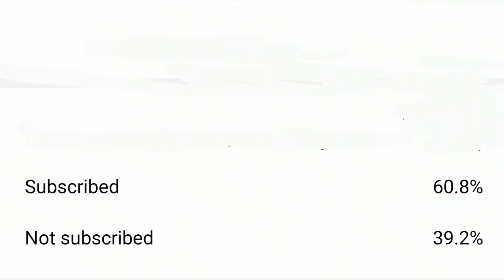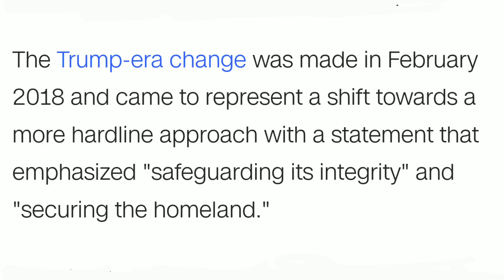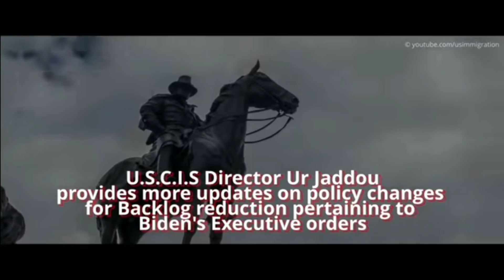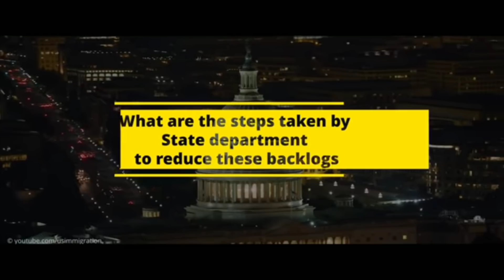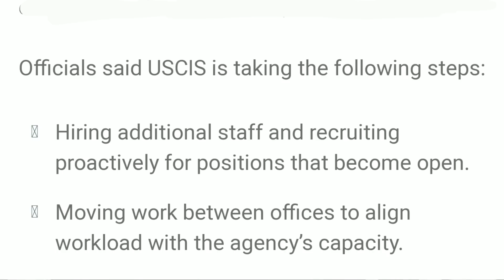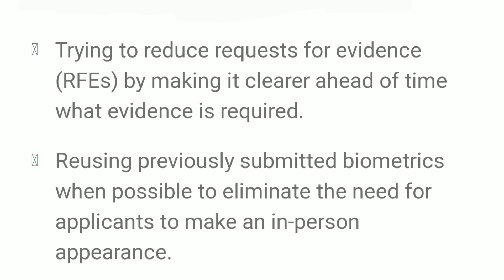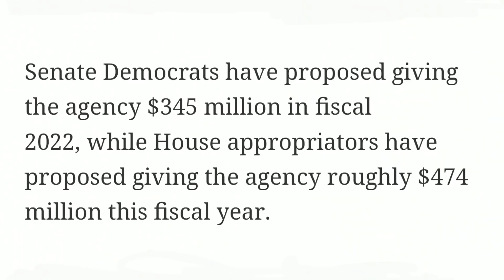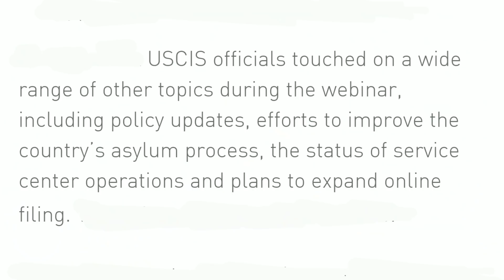Waaxda Immigration-ka Ee USCIS Oo Shaacisay Talaaboyin Lagu Yareynayo Fiisayaasha Is Gaaray.DAAWO.